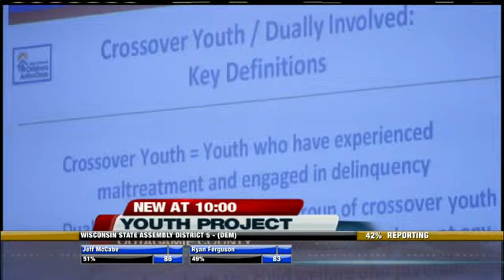Crossover Youth Project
Outagamie County Executive Thomas Nelson is scheduled to be one of several speakers at an event marking the kickoff of Outagamie County's participation in the Crossover Youth Project